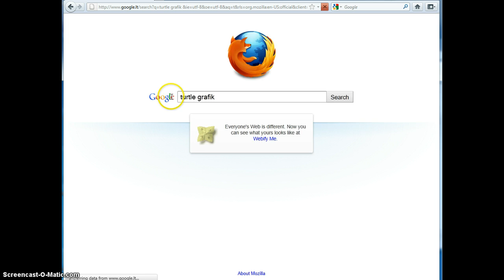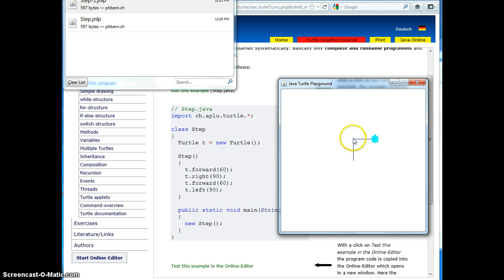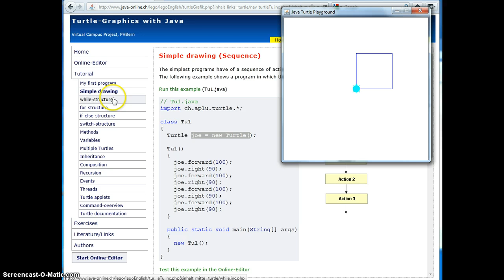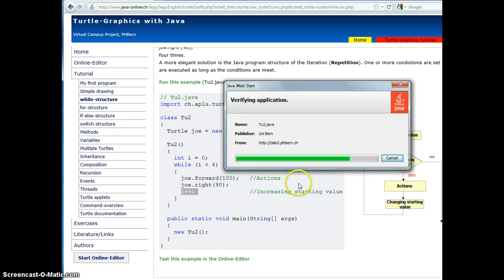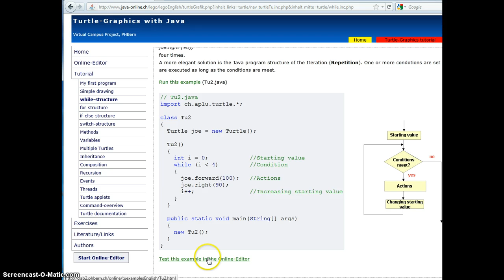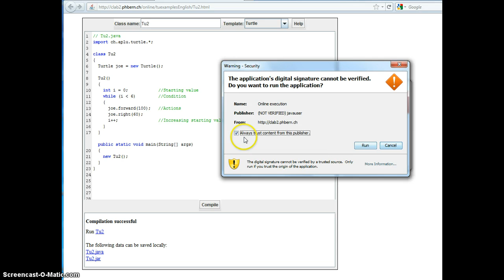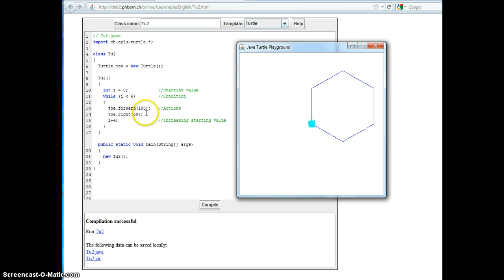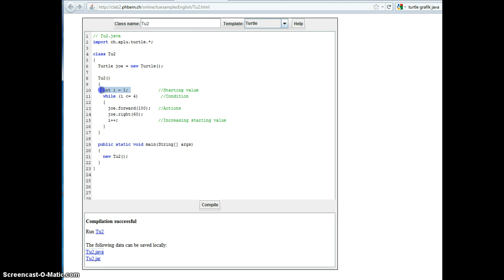Java programavimo įvadas (Turtle Grafik priemonė)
Svarbūs momentai:
0:30 paprastos komandos
2:28 while kartojimas (ciklas)
4:50 programos redagavimas (šešiakampio piešimas)
7:30 keli akcentai-skirtumai nuo Paskalio (skliaustai ir kintamųjų aprašymo vieta)